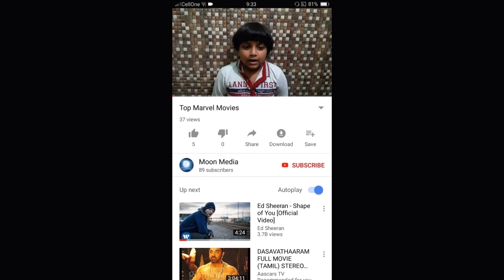Food Challenge 2